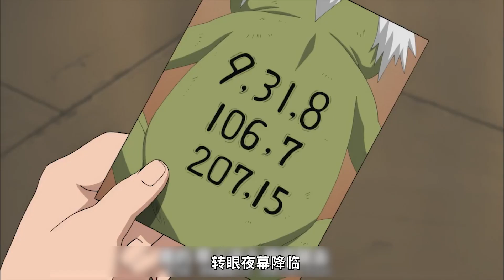【疾风传佩恩入侵篇01】自来也明明可以逃脱却放弃了生还的机会！身为火影，纲手只能故作坚强默默流泪！鸣人也崩溃了